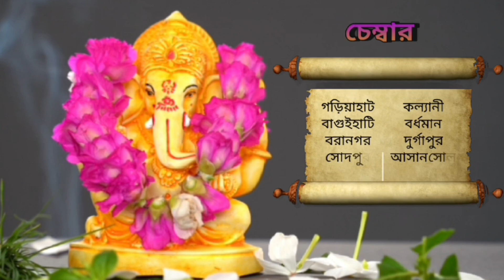2 মে 2023 ♈♉♊♋♌♍♎♏♐♑♒♓ আজকের রাশিফল / Vastutips /📞 /9830975289